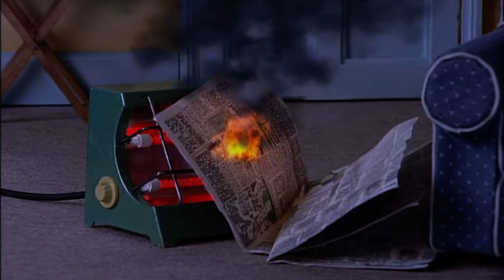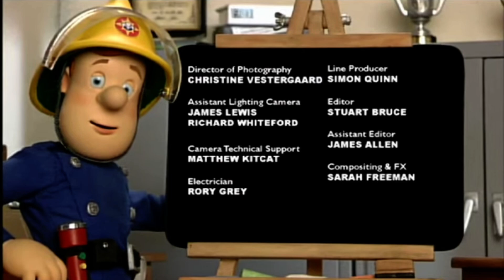Fireman Sam™ | Case Of The Liquorice Shoelaces | Series 5 Episode 21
Dilys is very tired as she’s thinking of who’s stealing liquorice shoelaces from the shop. But a fire soon brake out above the shop trapping Dilys. Meanwhile Norman and Mandy try to find the thief.